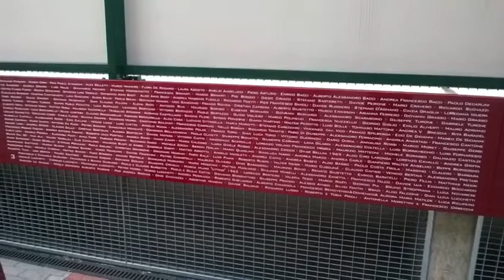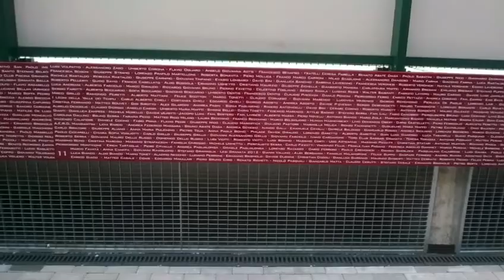Parete dei Cuori Granata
Tutti e 11 i pannelli della parete dei Cuori Granata dello Stadio Filadelfia